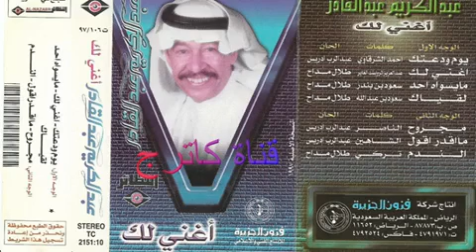مايسواه احد . عبد الكريم عبد القادر